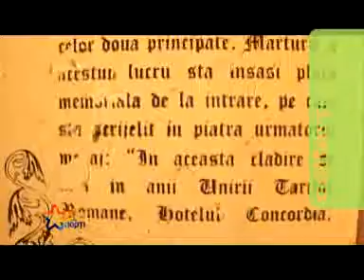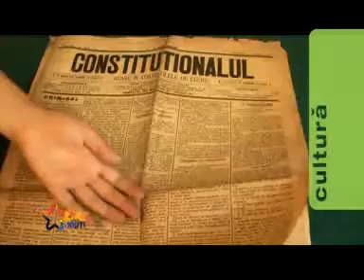Zile si Nopti 28.08.2010 Partea 1